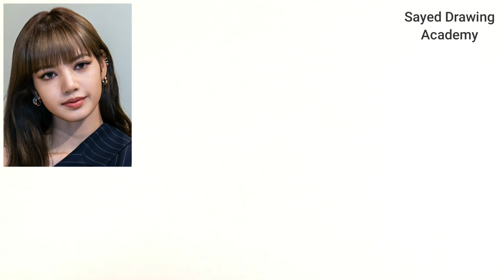How to Draw a Blackpink Lisa / easy step by step pencil sketches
Blackpink Lisa Drawing

▬▬▬▬▬▬▬ Music ♪♫ ▬▬▬▬▬▬▬